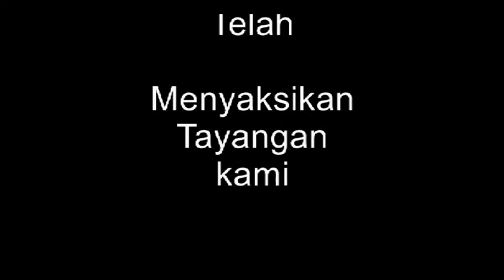Seberkas Sinar ( Nike Aredila ) Koplo Edwart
Band Multi Dimensi Anyer makin mantap